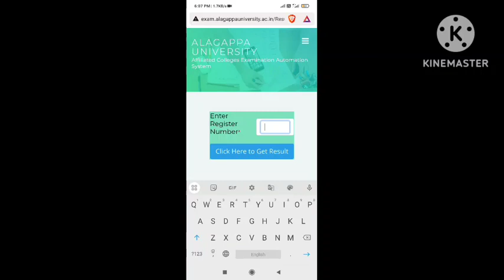Alagappa University April 2023 Revaluation Result Published Breaking News